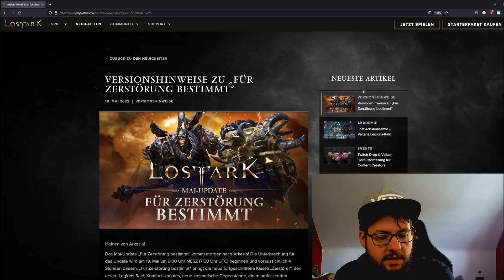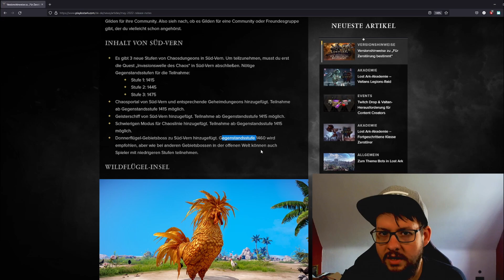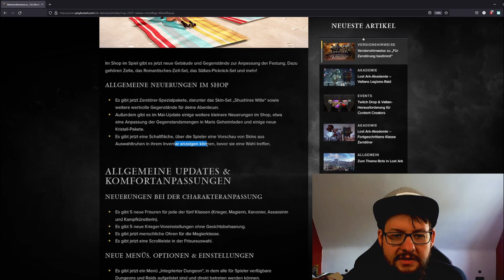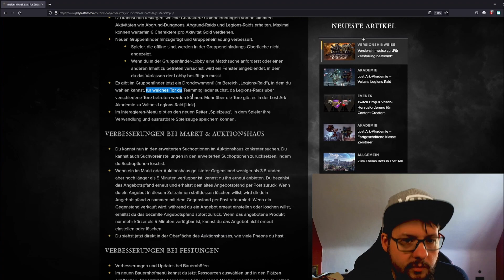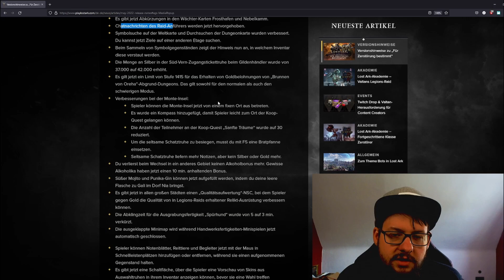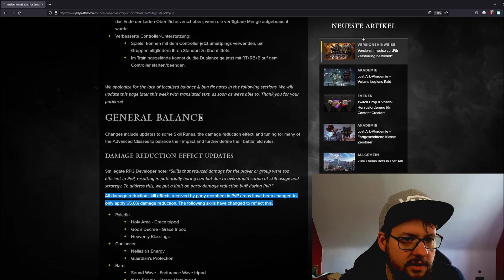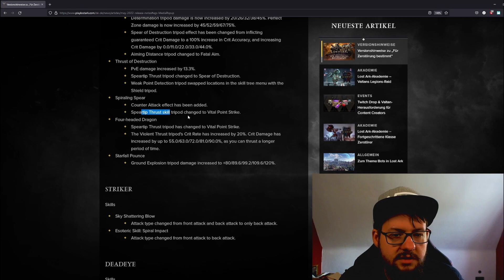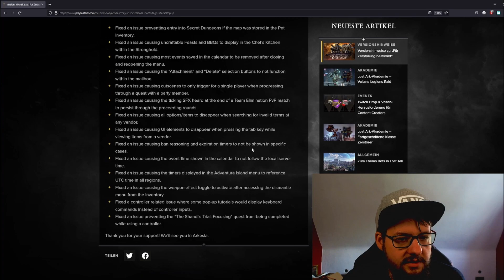[Lost Ark] Gigantische Mai Release Note - Deutsch (Mai 2022)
Hallo zusammen,
die neuen Release Notes von LostArk sind da und der Patch wird aufgespielt. Ich stelle euch hier die ganzen Änderungen und paar Balacing Sachen vor.